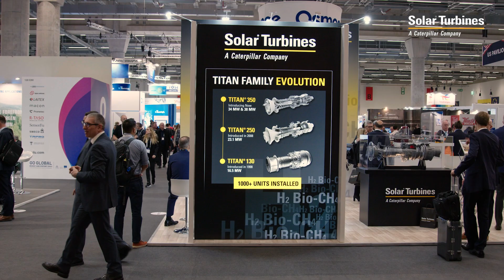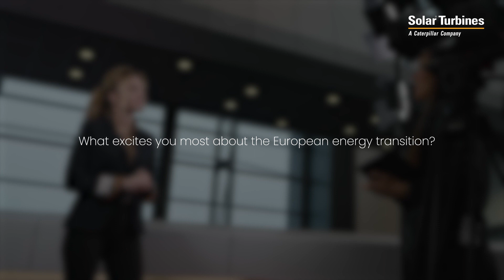Solar Turbines Discusses the European Energy Transition at Enlit Europe 2022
Solar Turbines' Director of Marketing and Product Strategy discusses the European energy transition during the 2022 Enlit Europe forum.

Solar Turbines Incorporated, headquartered in San Diego, California, is a wholly-owned subsidiary of Caterpillar Inc. Solar manufactures the world’s most widely used family of mid-sized industrial gas turbines, ranging from 1 to 23 megawatts. More than 16,000 Solar units are operating in more than 100 countries with more than 3 billion operating hours. Solar is a leading provider of energy solutions, featuring an extensive line of gas turbine-powered compressor sets, mechanical drive packages, and generator sets.